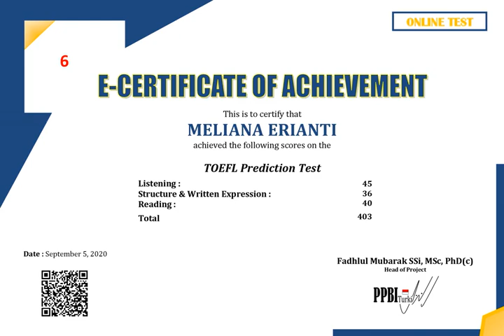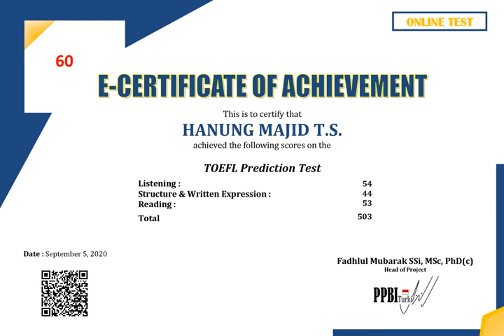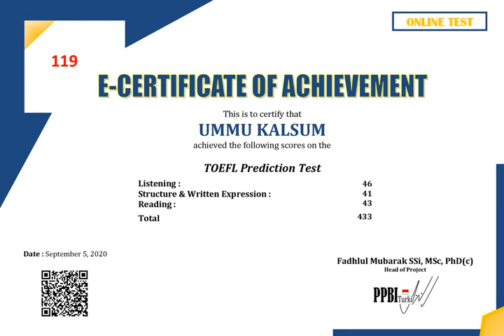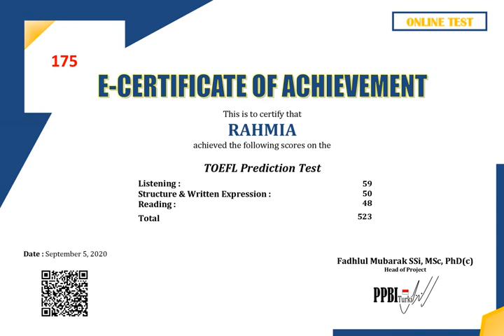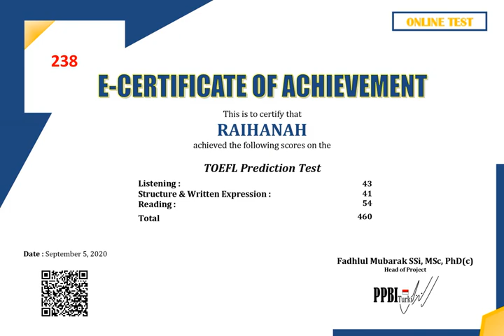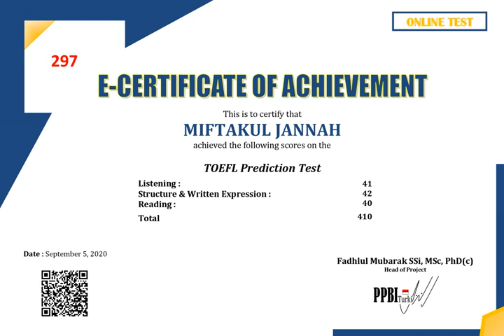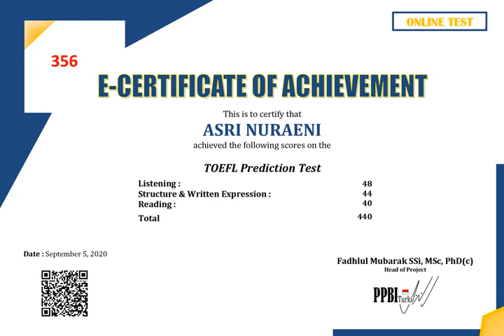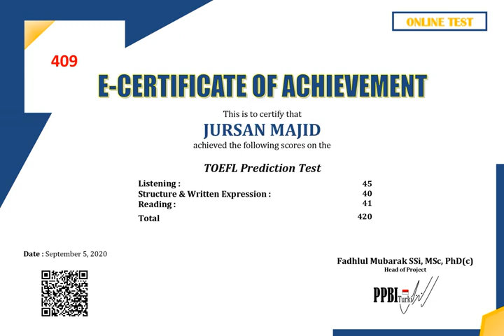SERTIFIKAT TES TOEFL 5 SEPTEMBER 2020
Cara mendapatkan sertifikat ada di bagian akhir video !!!. Sertifikat diurutkan berdasarkan no. WA yang kalian tulis (bisa juga dilihat di video sebelumnya). Bagi yang tidak mengambil sertifkatnya dalam 3 hari kedepan (15 September 2020), maka sertifikat dianggap hangus.